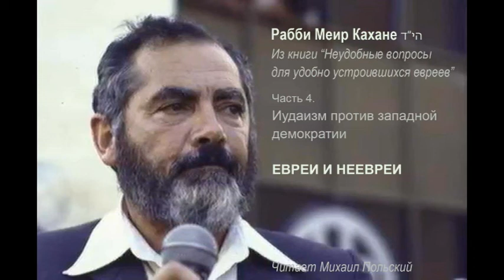гл 4(1). ЕВРЕИ И НЕЕВРЕИ \ Рабби М.Кахане הי"ד. Из книги "Неудобные вопросы ..."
км"А

Публикация данной аудиокниги осуществляется под лозунгом "Свободу Игалю Амиру!" (קמ"ע)

Часть 4(1).
ЕВРЕИ И НЕЕВРЕИ

Содержание

1.) "Когда еврей узнает – и подсознательно соглашается с этим – что либеральная демократия не только не совместима с сионизмом, но и противна ... "

2) 12:55 "... Как многочисленны и как глубоки различия между Торой евреев и нееврейской цивилизацией! Давайте посчитаем. ..."

3) 20:46 "... Либеральная демократия и иудаизм
Различия между либеральной демократией, как ее понимает
современный человек, и иудаизмом непреодолимы. ..."

4) 28:14 "... Давайте рассмотрим, что иудаизм говорит об отношениях между евреем и неевреем, об их статусе в мире и еврейском государстве. ..."

5) 50:20 "... «Сохрани то, что повелеваю тебе ныне: вот, Я изгоняю от лица твоего Аморреев, Хананеев, Хеттеев, Ферезеев, Евеев, и Иевусеев; смотри, не вступай в союз с жителями той земли, в которую ты войдешь, дабы они не сделались сетью для вас». ..."

6) 01:02:55 "... И естественно, что если нееврей не признает суверенитет евреев над территорией и вытекающее из этого суверенитета собственное положение как данника и слуги, – в этом случае он не имеет даже минимальных прав. ..."

7) 01:18:10 "... Совершенно очевидно, что иудаизм никогда не формулирует свои основы в бестелесных и философских терминах. ..."

8) 01:22:58 "... Игра очень простая. Вы открываете этичную и гуманную Библию и выбираете какой-нибудь отрывок или событие. ..."

9) 01:32:36 "... Воля Всемогущего никогда не состояла в том, чтобы сделать жизнь еврея простой – но святой и духовной. И вот почему еврей должен сделать выбор. ..."

Предисловие чтеца